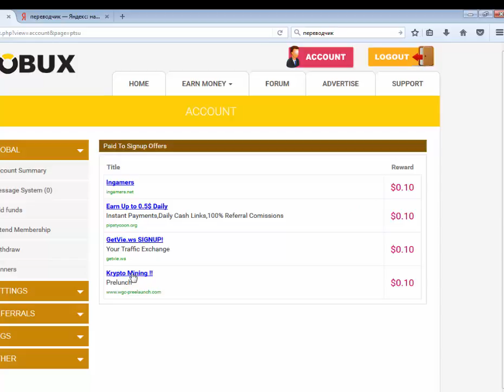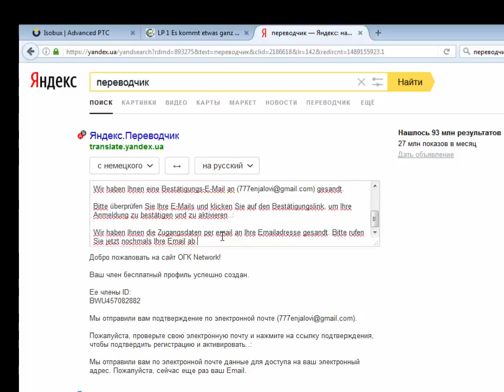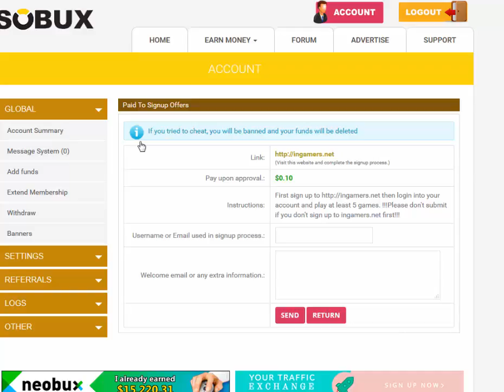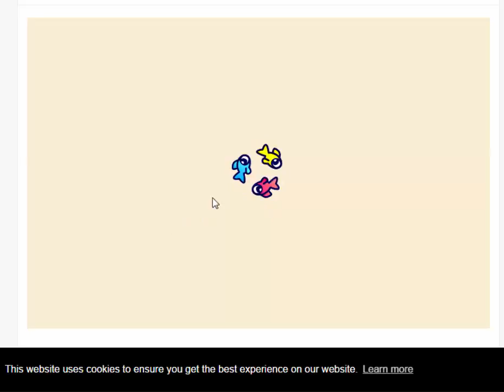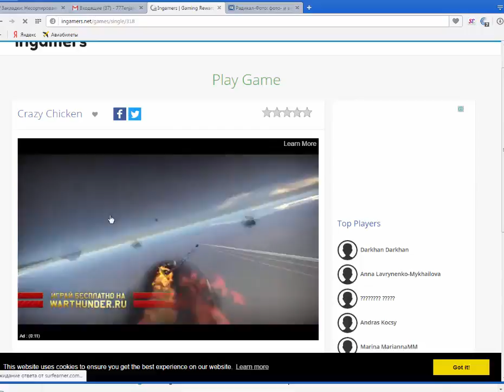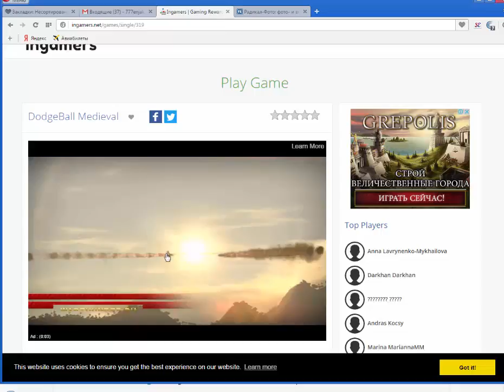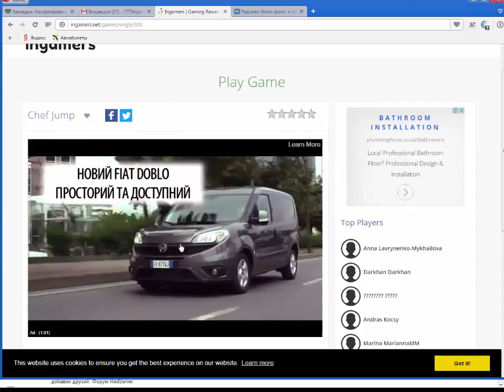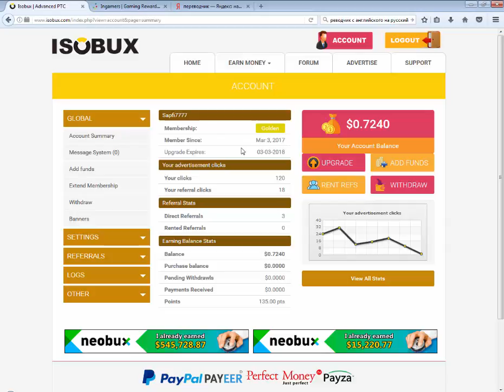Isobux Доп.заработок- выполнение заданий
заработок на сайте  Isobux